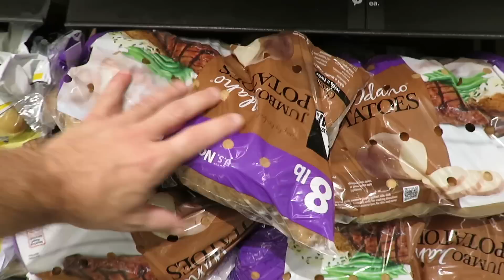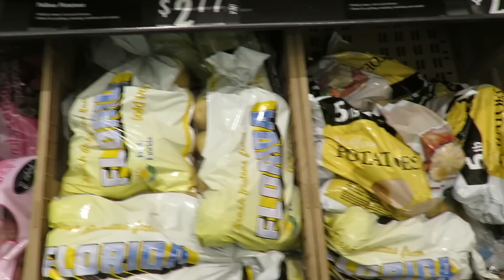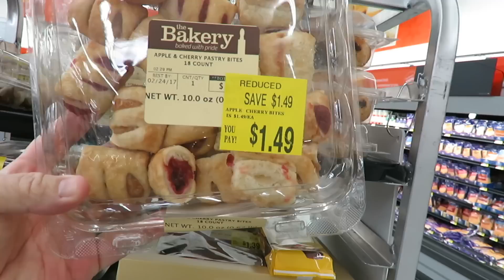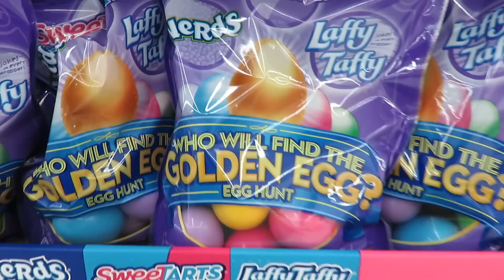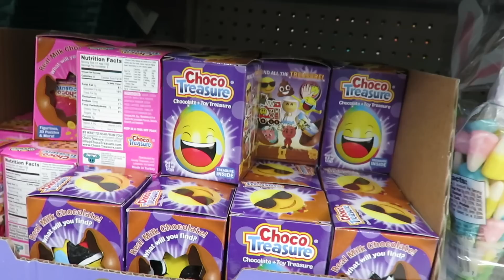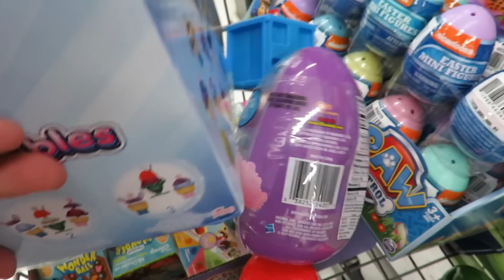Walmart Grocery Shopping Plus AC Updates Vlog DITL | PaulAndShannonsLife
Today you can shop with Paul at Walmart.  See what he picks up including fun, new Easter items.  Also, we update you on our AC & more.  Join us and make sure to leave a comment to say hi.